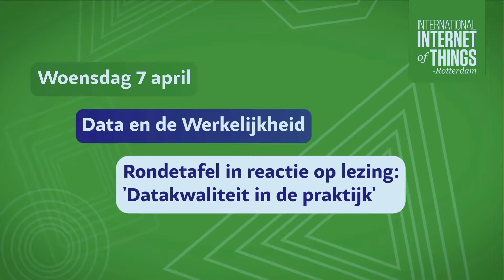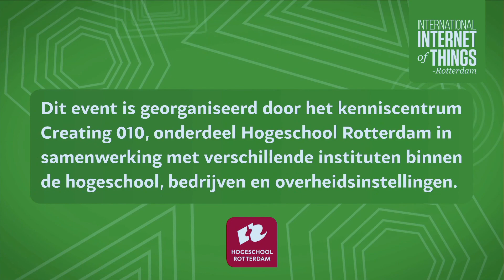Rondetafelgesprek "Datakwaliteit in de Praktijk"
Debat over de voordracht met Tomasz Jaskiewicz (Kenniscentrum Creating 010), Mao Lin Liao (Reblika), Mark Vermeer (Directeur Informatie, Facilitair & Onderzoek bij Gemeente Rotterdam), Sunil Choenni (WODC, Hogeschool Rotterdam).